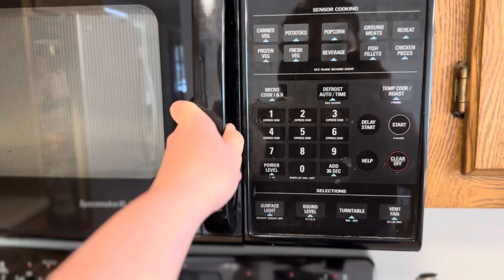MAKING HOMEMADE BREAD - part 2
We love baking day around here!🙌🏻🙌🏻 Homemade sandwich bread & rolls! This video is ASMR style with original audio.